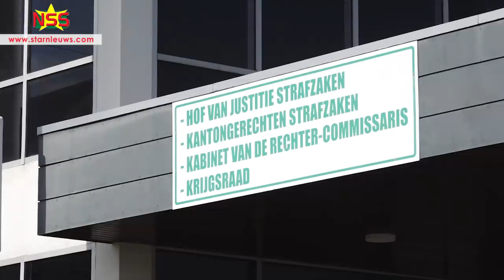Bouterse veroordeeld tot 20 jaar cel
Hoofdverdachte Desi Bouterse in het 8 decemberstrafproces, is door de Krijgsraad veroordeeld tot 20 jaar cel. Er is geen gevangenneming gelast: hij blijft voorlopig op vrije voeten. Binnen twee weken mag er beroep worden aangetekend.